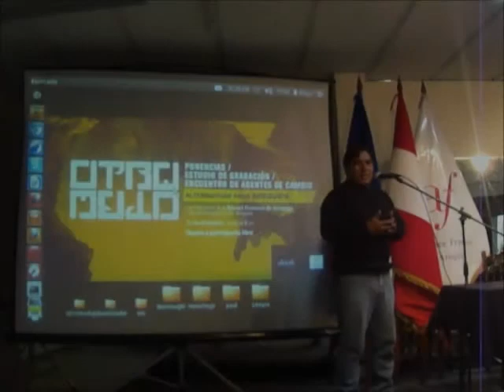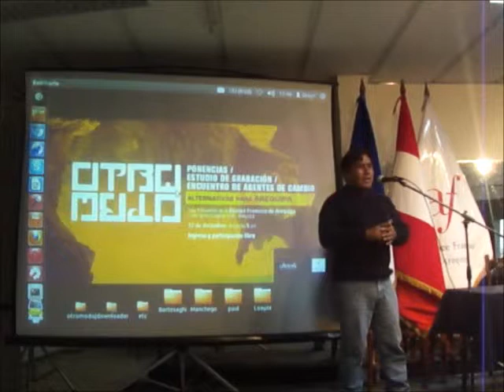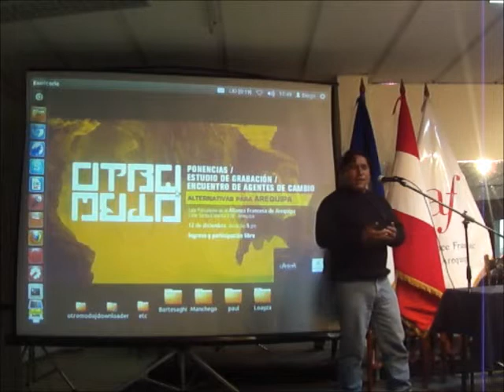OTROMODO La descentralización de la cultura en nuestra Región Arequipa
Ponencia de Carlos Rivera (La Casa de Cartón).